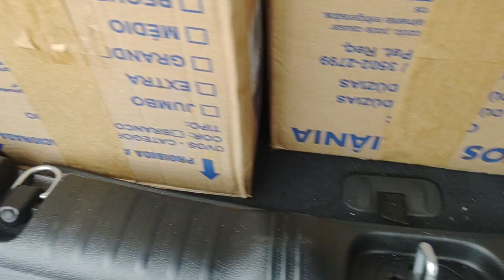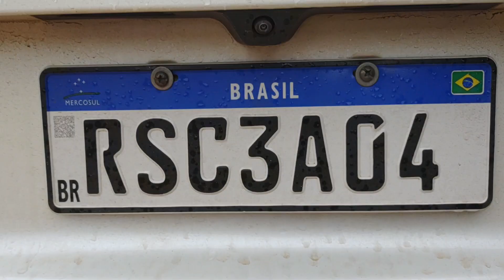SENSOR ABERTURA PORTA MALAS JEEP COMPASS - COMMANDER - RENEGADE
ABERTURA PORTA MALAS JEEP

SENSOR ABERTURA PORTA MALAS JEEP COMPASS

SENSOR ABERTURA PORTA MALAS COMMANDER

SENSOR ABERTURA PORTA MALAS RENEGADE

SENSOR PORTA MALAS JEEP COMMANDER